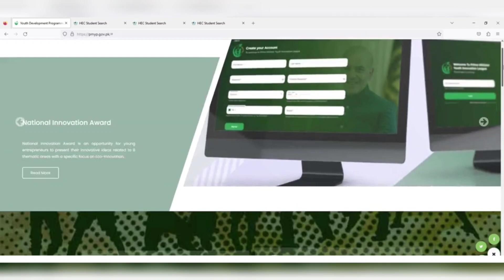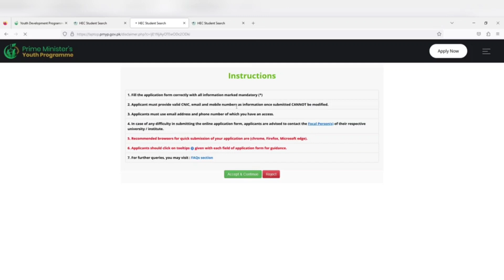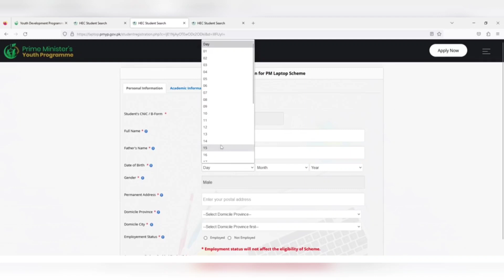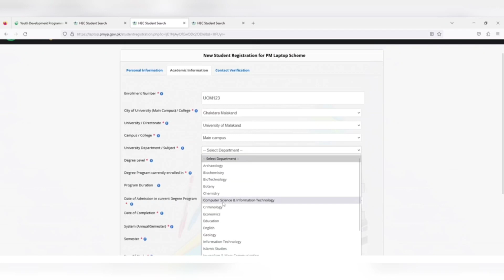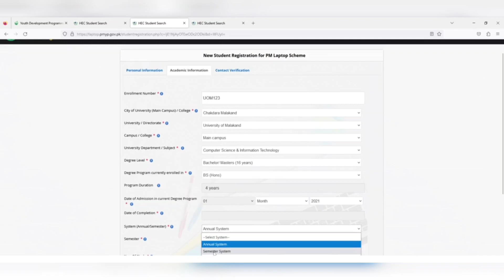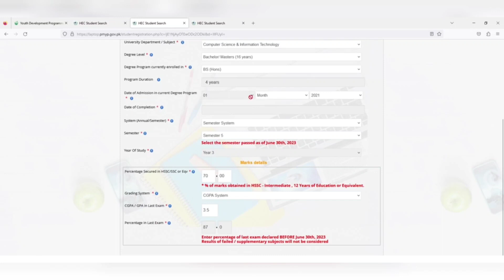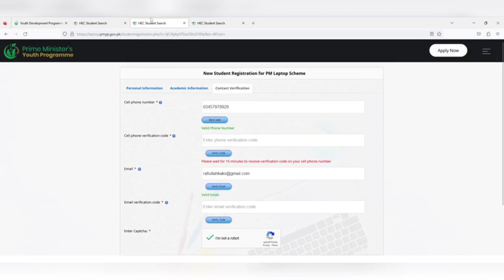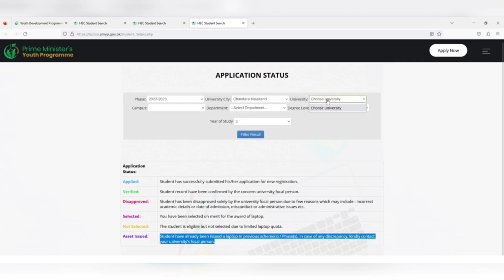How to Apply for Prime Minister Youth Laptop Scheme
How to Apply for Prime Minister Youth Laptop Schem